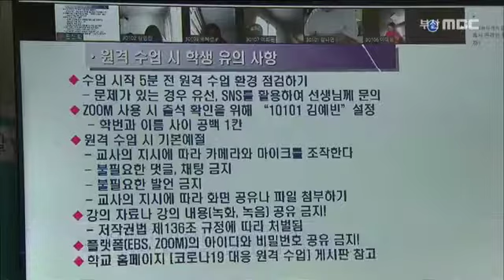부산 학교 밀집도 낮추기 10월 11일까지 연장 (2020-09-15/부산MBC뉴스/뉴스데스크부산)